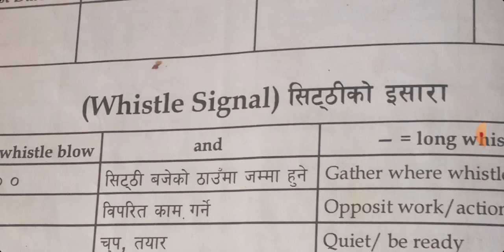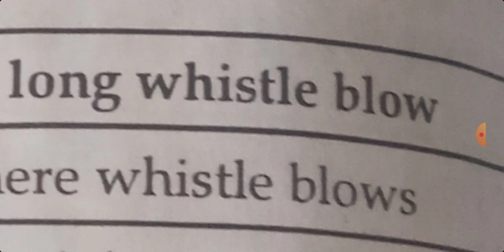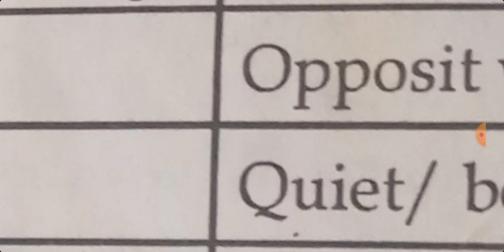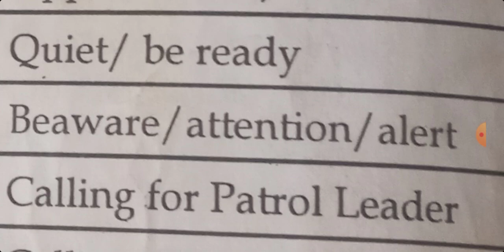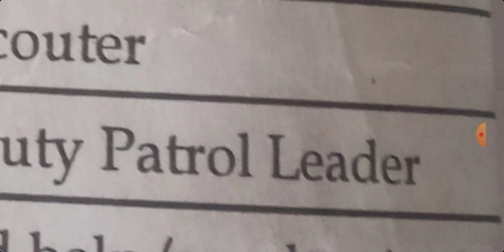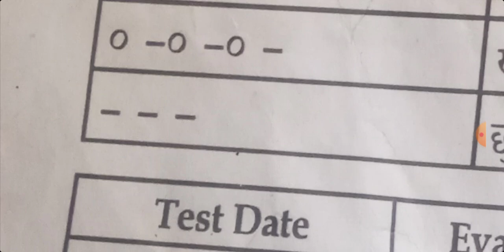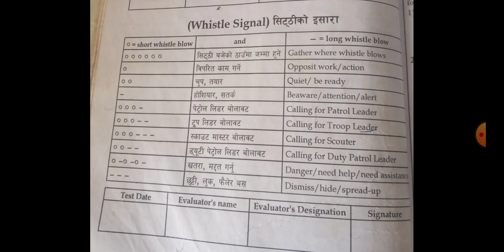Whistle sign | Nepal scout सिट्ठिको इसारा 🇳🇵